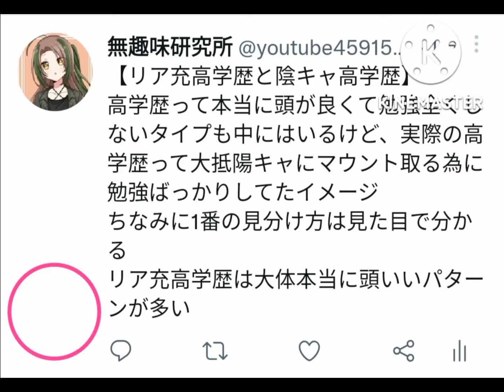【ネタ】リア充高学歴と陰キャ高学歴 リア充高学歴は頭いい？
リア充高学歴と陰キャ高学歴の違い